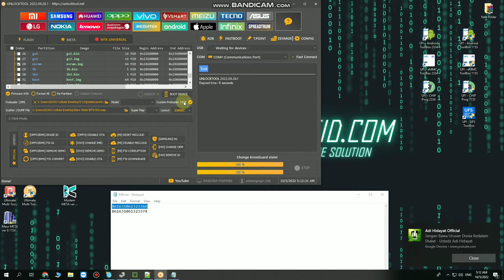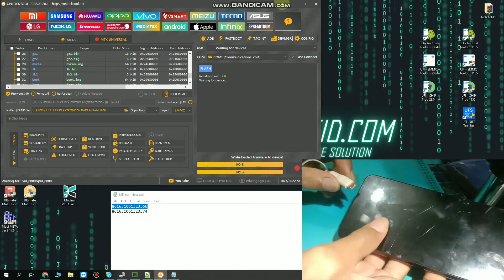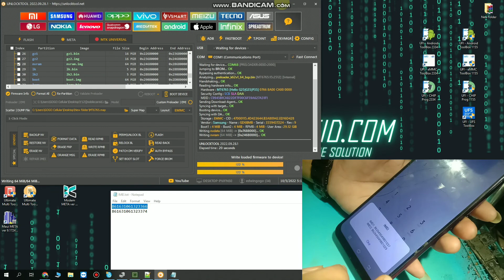Change Dual IMEI Vivo Y12 Y15 1901 Using File Backup by Unlocktool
Change Imei Vivo Y12,Fix Imei Vivo Y12,Fix Imei Vivo Y12 After Change Emmc

SERVICE ONLINE
HARDWARE & SOFTWARE